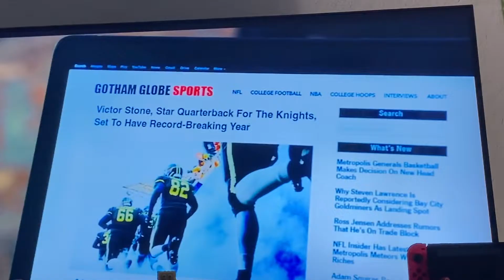Barry Tries To Find The Justice League